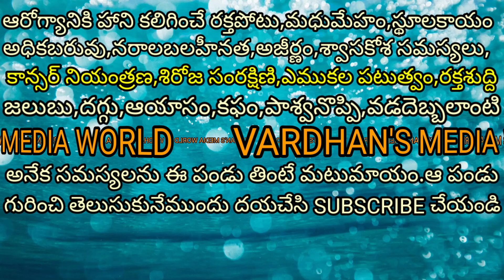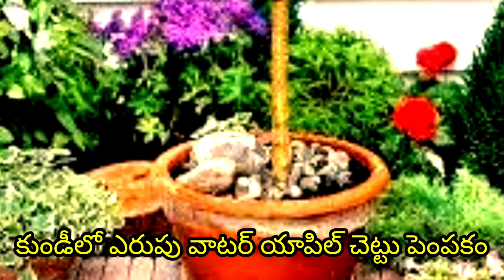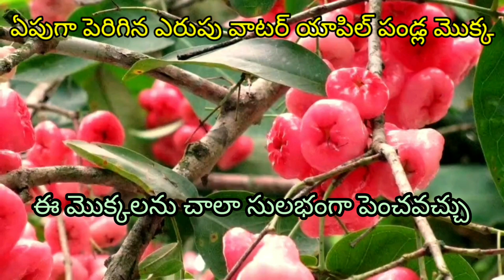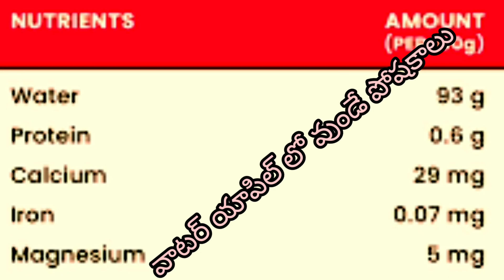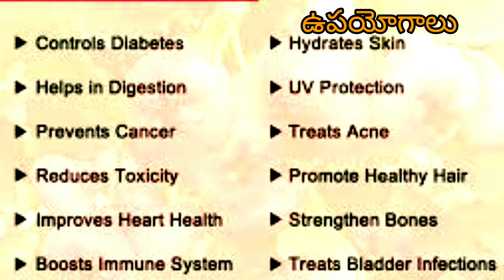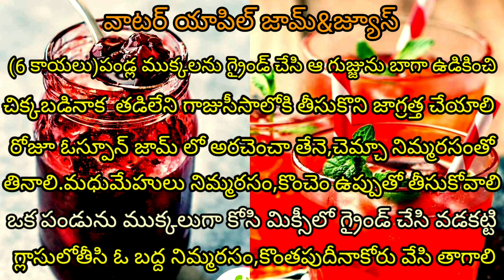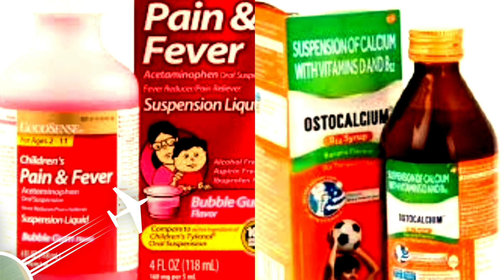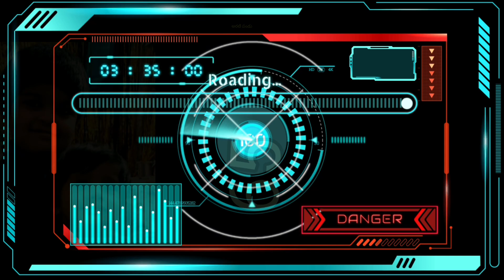SEE REAL(WATER APPLE)The uses of the fruit for human health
SEE REAL(The fru
it of health  for. human health